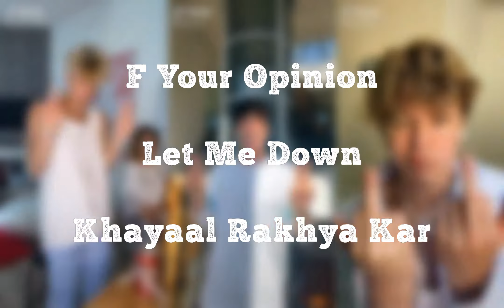Guess These Tiktok Dances??! 🌟🌟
How many did you guess correctly?? 🤓
Tell us which was the hardest one!
Thanks to Tayler Holder, Blake Gray, and Nick Austin for their amazing videos! ❤️